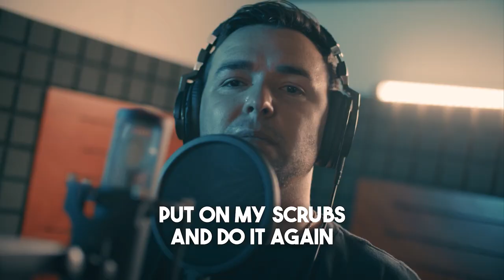THE NIGHT SHIFT RAP by Nurse Blake *Explicit*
My first SONG! I'll be releasing the official music video during my Shock Advised Comedy Tour. If you haven't secured your tickets yet, get them now: nurseblake.com

Written by: Nurse Blake & Brett Waldon
Produced & Directed by: Brett Waldon
Music Supervision by: Isaac Knox
Sound Mixing by: Criss Leger
Video & Editing by: Aven Pitts
Graphics by: Studio Nine 13